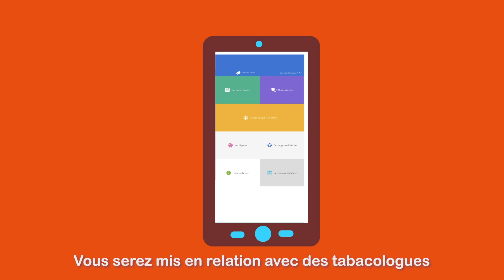Tabac et cancer : arrêter de fumer, c'est possible !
Découvrez notre nouvelle animation qui vous informe en quelques minutes sur les risques de cancer liés au tabagisme et les recommandations de prévention.